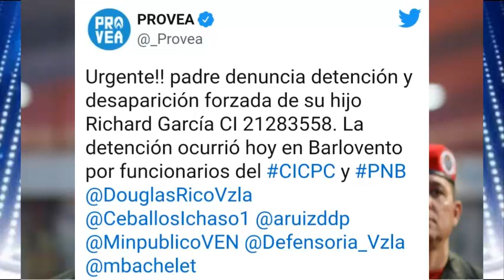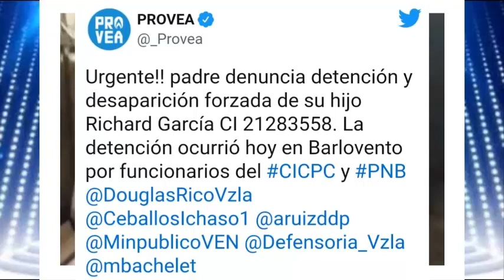NOTICIAS de ULTIMA HORA HOY 25 ABRIL 2022, NOTICIAS de VENEZUELA HOY, ULTIMAS NOTICIAS de HOY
ESTA SECUESTRADO POR EL REGIMEN DE NICOLAS MADURO, NOTICIAS de VENEZUELA HOY ULTIMA HORA LUNES 25 de ABRIL 2022, LA DICTADURA DE MADURO hoy PUDRIO y HUNDIO a UN CIUDADANO VENEZOLANO y ESTA DESAPARECIDO, NOTICIAS de VENEZUELA HOY ULTIMO MINUTO SIN MENTIRAS NOTICIAS DE HOY LUNES 25 ABRIL,

 ¡ÚLTIMO MINUTO OTRA PRUEBA PARA LA CPI contra EL REGIMEN de NICOLAS MADURO EN VIVO Y DIRECTO 2022,

Noticiasvrds, Noticias del Fin, Noticias Telemundo, Noticias Univision,
Noticias en vivo, Noticias telemundo en vivo, Noticias de hoy en vivo,
Noticias Sin, Noticias de ultima hora hoy en vivo, Noticias del salvador,
Noticias de rusia y ucrania ultima hora, noticias de mexico en vivo,
noticias de rusia, noticias de hoy en vivo 2022, noticias telemundo hoy,
Noticias de Honduras, noticias telemundo de hoy en vivo, noticias hoy 2022,
noticias de ucrania, noticias del salvador ultima hora, noticias de peru hoy,

noticias de rusia hoy 2022, noticias de ucrania y rusia hoy, rusia, ucrania,
noticias de venezuela hoy, noticias de colombia hoy, noticias de ecuador hoy,
noticias de venezuela hoy ultima hora, noticias de venezuela hoy ultimo minuto,
noticias de venezuela hoy ultima hora 2021, noticia de venezuela hoy en vivo,
noticias de hoy 31 de marzo de 2022, noticias de venezuela hoy 31 de enero 2022.
noticias de venezuela del dia de hoy 2022, noticia de venezuela marzo 2022,
noticias de venezuela marzo 2022, noticias de venezuela ultima hora,
noticias de venezuela hoy impacto venezuela, impacto venezuea hoy,
noticias de venezuela 31 de marzo 2022, venezuela, noticias,

DW - en vivo (Español), Noticias SIN,

Norbey Marin, sin mentiras, hasta que caiga la tirania, noticias de hoy,
noticias de ultima hora venezuela hoy, noticias de venezuela hoy,
sin mentiras hoy, norbey marin hoy, ultimas noticias de venezuela hoy,
sin mentiras noticias de venezuela hoy, Norbey marin Ultima hora hoy,
noticias de venezuela hoy ÚLTIMO MINUTO, Noticias de venezuela hoy Ultima hora,

hasta que caiga la tirania hoy, noticia de venezuela hoy, Cnn en espnanol en vivo,
venezuela hoy ultima hora en vivo, venezuela lo ultimo hoy, Ntn 24 en vivo,
maduro ultimas noticias venezuela hoy, maduro ultima hora youtube,
Impacto venezuela hoy, Norbey marin hoy en vivo, ultima hora en vivo,
venezuela hoy noticias de ultima hora, noticias de venezuela hoy en vivo,

hasta que caiga la tirania con norbey marin, venezuela utimo minuto en vivo,
pelea entre guaido y maduro 2022 Cnn, noticias venezuela hoy,
impacto venezuela, noticias colombia hoy, bogota ultimo minuto,
Norbey marin ultima hora hoy, Ipradon News hoy, Noticias VRDS hoy,

sin mentiras noticias hoy, hasta que caiga la tirania en vivo, noticias de venezuela,
ultimas noticias del mundo, ecuador hoy ultimas noticias, ultimas noticias de rusia,
noticias de caracas hy ultimo munuto, noticias sin mentiras, guerra ucrania 2022,
Corea del Norte, noticias sin mentiras en vivo, noticias del mundo hoy ultima hora,
noticias internacionales hoy, maduro hoy, noticias del mundo ultimas noticias,
maduro vs guaido batalla 2022 en vivo, noticias de rusia y ucrania 2022, ucrania,
rusia hoy, elecciones libres en venezuela 2022, libertad en venezuela 2022,

noticias del mundo ultimo minuto hoy, noticia internacionales,
noticias del mundo hoy en vivo, ultimas noticias del mundo hoy,